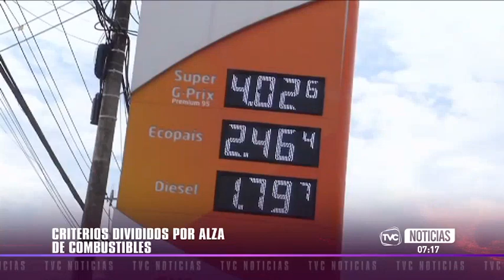Criterios divididos por el alza de los combustibles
El tanque de gas también ha registrado un aumento en su valor.